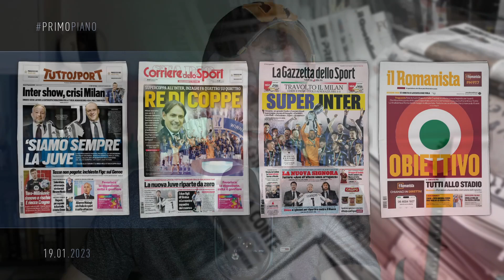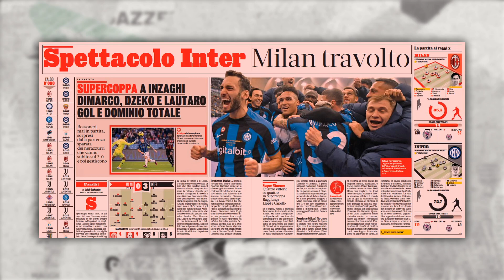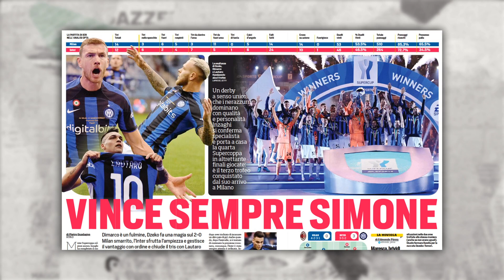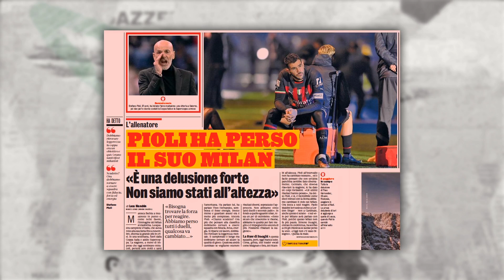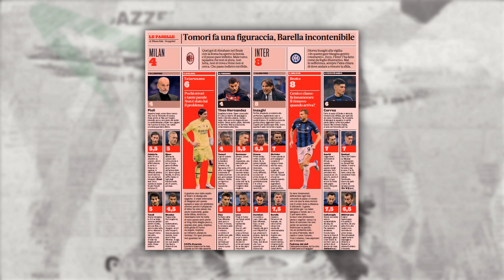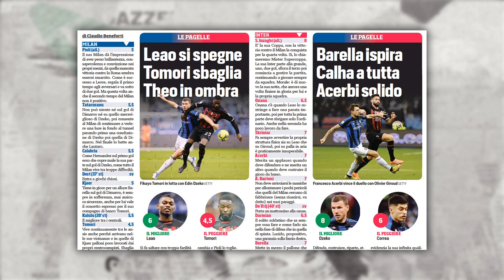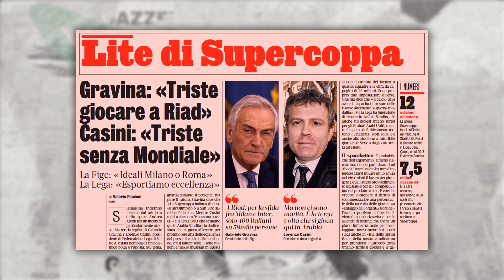🏆 INTER Z SUPERPUCHAREM! MILAN NA DESKACH (0:3) | WŁOSKA PRASA: 19.01.2023 | Amici Sportivi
☕ Chcesz podziękować za ten przegląd prasy? Postaw nam wirtualną kawę! GRAZIE! 🙂

📰 Tuttosport, Corriere dello Sport, Gazzetta dello Sport, Il Romanista

📰 Włoska prasa na dzisiaj:

00:00 | W telegraficznym skrócie
00:15 | Intro
00:31 | Buongiorno
01:13 | Primo Piano: pierwsze strony dzienników
02:50 | Milan-Inter 0:3, nerazzurri z Superpucharem
10:22 | Mecz w Arabii Saudyjskiej: polemika FIGC i Lega Serie A
12:39 | Domanda del Giorno: Czy to już kryzys Milanu?
14:02 | Buona giornata